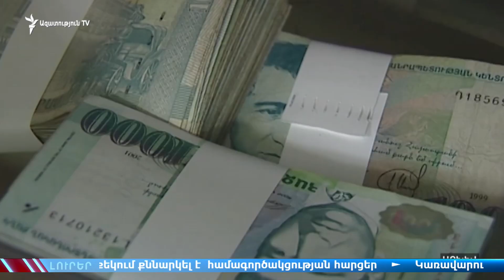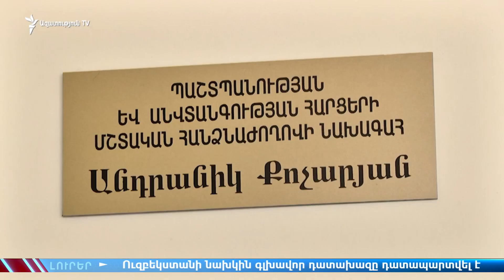ԼՈՒՐԵՐ 18.00 || «Ազատություն» TV | 27.06.2019